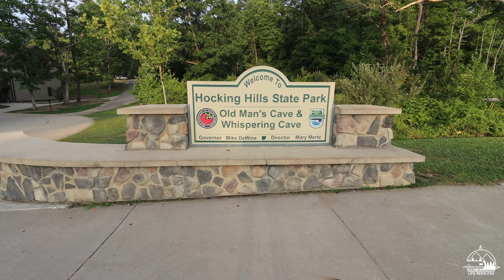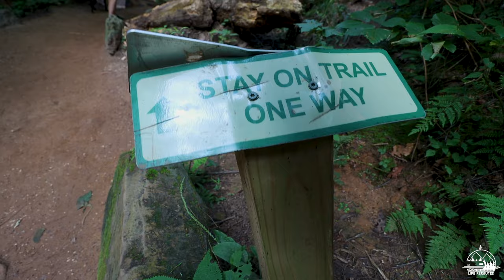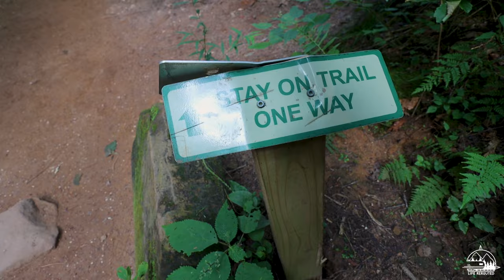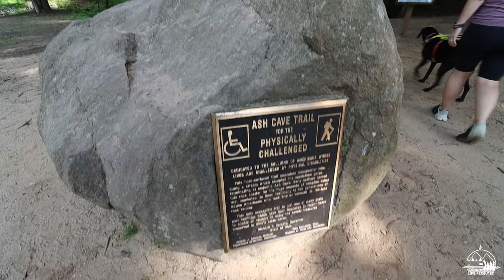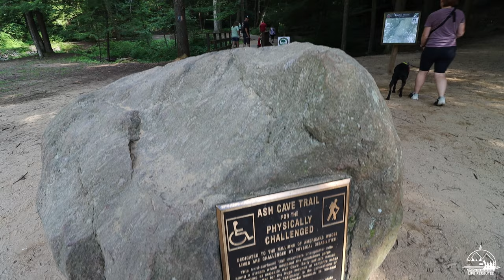The Ultimate RV BUCKET LIST ✅ | Hocking Hills State Park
So we asked, and YOU delivered! 💪

Weeks ago, we told you that we had been staying in Ohio and we decided to ask you all where we should go. One name that continued to come up was Hocking Hills State Park. A weekend away from our current spot sounded perfect, so we decided to take the short trip and check it out!

The campground was crowded, but perfect. We definitely think this park is worth adding to your RV bucket list! And the first morning hike to Old Man's Cave was awesome!

A few tips if you want to check it out:
1. Go early
2. Take your pup (To most trails)
3. Follow the one-way signs
4. Have fun!!

Our favorite everyday RV items 🔽
Blackstone grill
X-chock stabilizers
Equalizer E-4 Weight Distribution Hitch
RV door lock
Camco sewer hose

What we do for internet!

About us 🔽
We are Mike and Stephanie, and we are a full-time RV travel nurse couple. We have been travelling the country since 2016, and full-time RV living since 2018. Join us as we travel the US and some of the world, and share this journey with all of you!